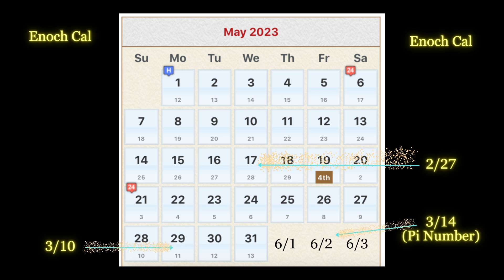May High Watch